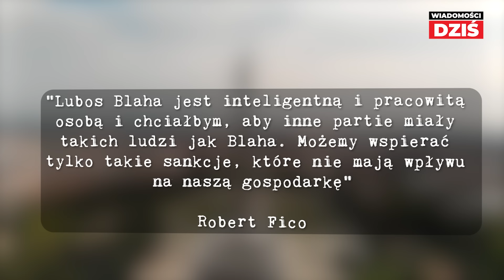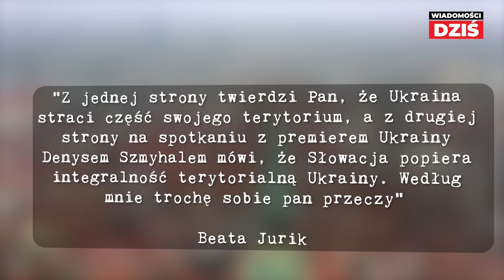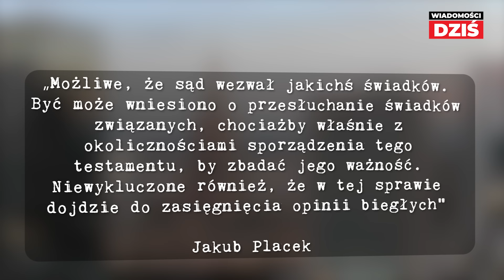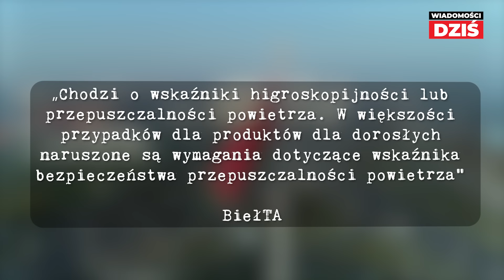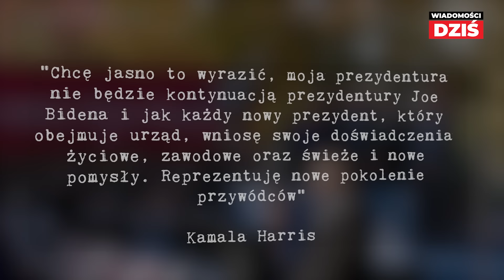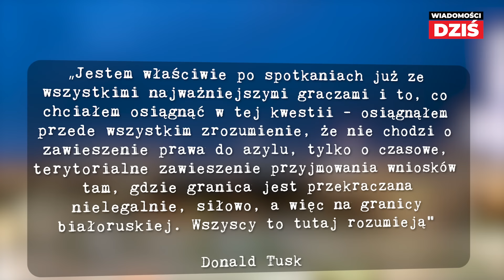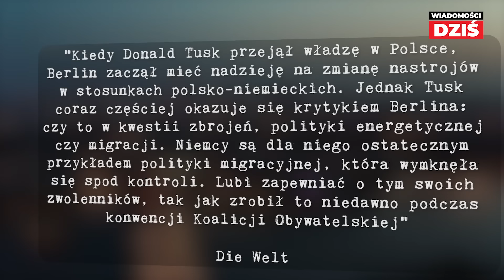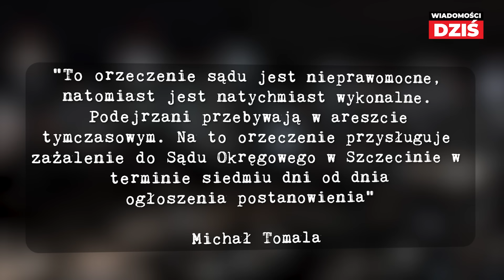POLSKA W CENTRUM UWAGI - WYWOŁAŁA EFEKT DOMINA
Pomysł Polski zdominował czwartkowy szczyt w Brukseli. Politico napisało, że premier Donald Tusk podpalił dynamit w polityce migracyjnej UE. To komplikuje plany Rosji, która rękoma Białorusi zalewa Europę przybyszami z odległych krajów. Polscy obywatele domagają się stanowczych działań, obawiając się, że ich kraj podzieli los Niemiec, które ewidentnie nie radzą sobie z napływem migrantów.